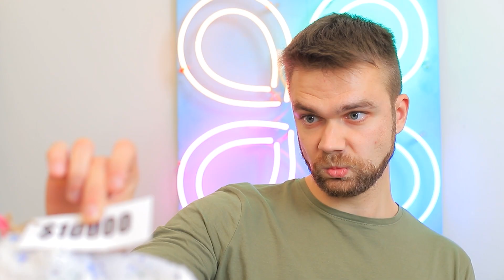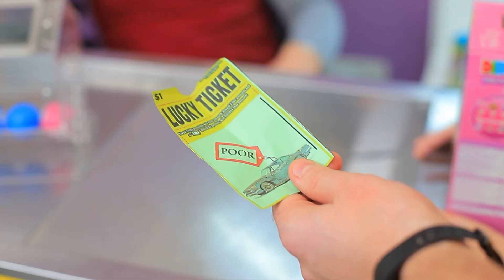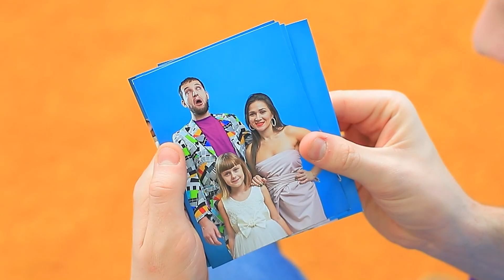운 좋은 엄마 vs 운 안 좋은 아빠! 18가지 재밌고 어색한 상황들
운 좋은 아빠와 불운의 아빠는 완전 정반대예요! 이런 가족이면 절대 지루할 틈이 없죠. 어떤 일이 벌어지는 지 한 번 볼까요.